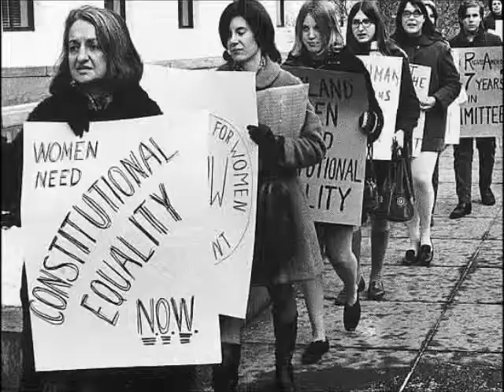Mary Wollstonecraft Wants Girls to Run The World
Using Beyonce's song "Girls (Who Run The World)" as a voice for Mary Wollstonecraft, this short video kind of sums up what Mary Wollstonecraft strongly believed in, and as a feminist, she believed that women deserved the same rights as men.

This video was for an English project, and the beginning of the song was only used because I felt that the rest of the song had no relevance to what Mary Wollstonecraft believed in.